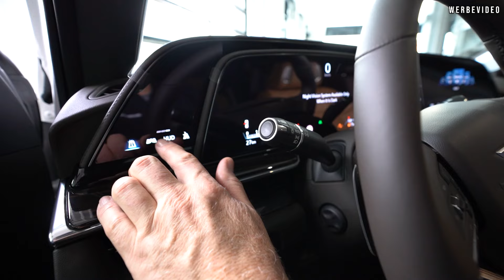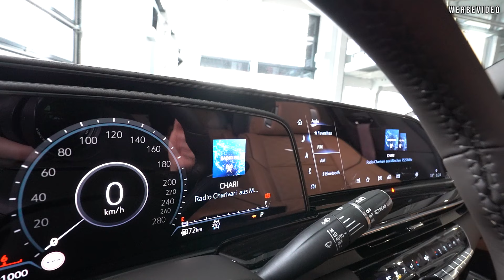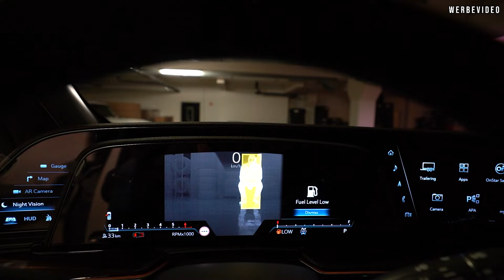Geigercars - Der neue Cadillac Escalade 2022🤩! Das größte Luxus-SUV?!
heute stellen wir euch den neuen Cadillac Escalade 2022 vor.

Cadillac Escalade:

Verbrauch
    12,6 l/100km (kombiniert)*
    17,1 l/100km (innerorts)*
    9,9 l/100km (außerorts)*
CO₂-Emissionen
    287 g/km (kombiniert)*
Zugr.-lgd. Treibstoffart
   Benzin Normal
Energieeffizienzklasse
    E

Chevrolet Suburban:

Verbrauch
    12,6 l/100km (kombiniert)*
    17,1 l/100km (innerorts)*
    9,9 l/100km (außerorts)*
CO₂-Emissionen
    287 g/km (kombiniert)*
Zugr.-lgd. Treibstoffart
   Benzin Normal
Energieeffizienzklasse
    G

GMC Yukon Denali:

Verbrauch
    12,6 l/100km (kombiniert)*
    17,1 l/100km (innerorts)*
    9,9 l/100km (außerorts)*
CO₂-Emissionen
    287 g/km (kombiniert)*
Zugr.-lgd. Treibstoffart
    Benzin Normal
Energieeffizienzklasse
    E
Cadillac Escalade Diesel:

Verbrauch
    8,1 l/100km (kombiniert)*
    11,0 l/100km (innerorts)*
    6,4 l/100km (außerorts)*
CO₂-Emissionen
    321 g/km (kombiniert)*
Zugr.-lgd. Treibstoffart
    Diesel
Energieeffizienzklasse
    G

Wir sind offizieller Vertragspartner von Cadillac, Chevrolet und Ford und verfügen über eine 40-jährige Erfahrung mit US-Cars. Zudem bieten wir unseren Kunden:

Verkauf und vollumfänglichen Werkstattservice inklusive Fahrzeugtuning-auf Wunsch mit Leistungsmessung auf eigenem Prüfstand (bis zu 1600 PS) aller vorgenannten und Dodge, Chrysler, Jeep und GMC-Modelle.

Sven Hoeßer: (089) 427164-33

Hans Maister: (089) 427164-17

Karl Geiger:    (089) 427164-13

Kategorie
Autos & Fahrzeuge